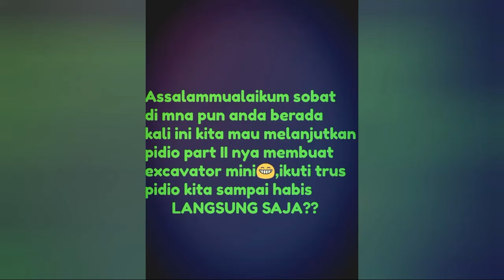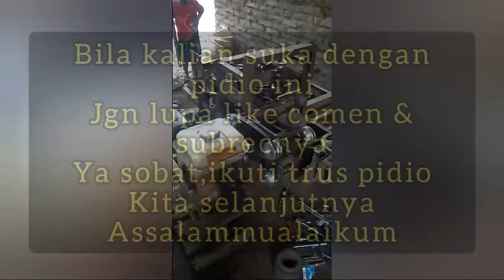Hendel belok kanan belok kiri,maju mundurnya# Excavator # part II